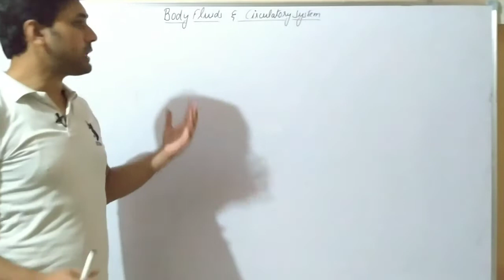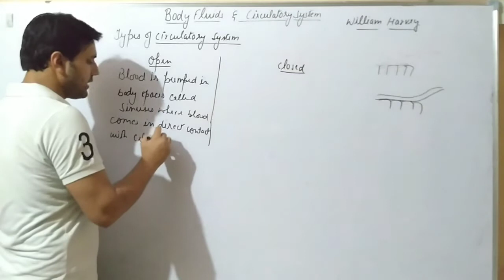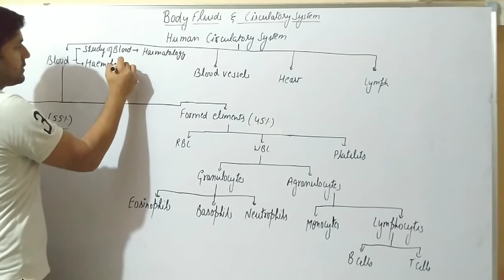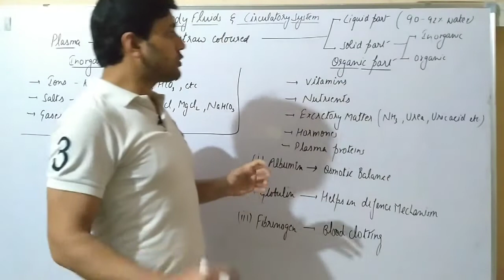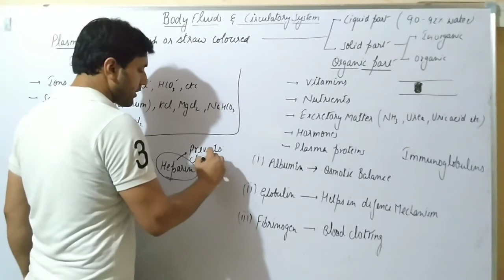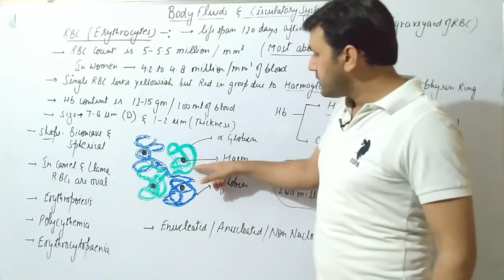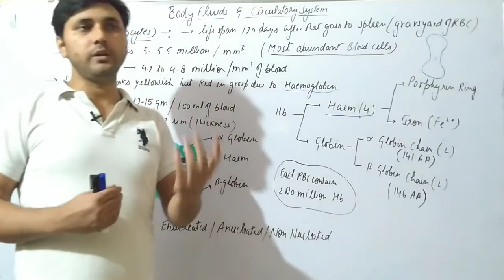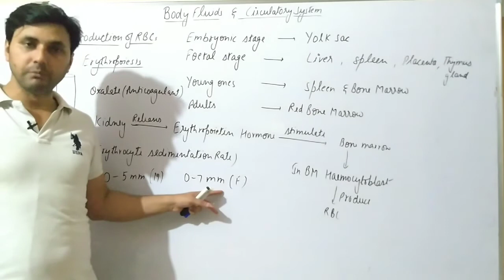Body fluids part 1 (blood plasma & RBC /Erythrocyte)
blood plasma & RBC ( Erythrocyte)